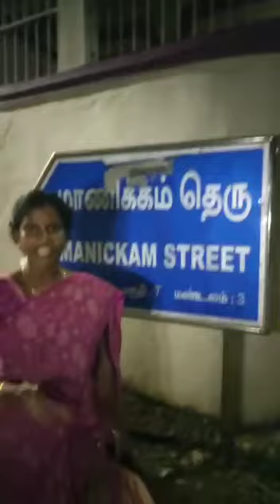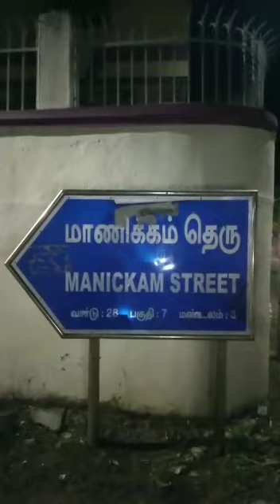Madurai theppakulam Coronavirus split rupees note becareful